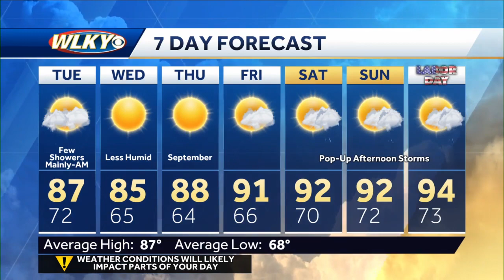Still a few scattered showers through Tuesday morning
Chief meteorologist Jay Cardosi has your early work-week forecast.